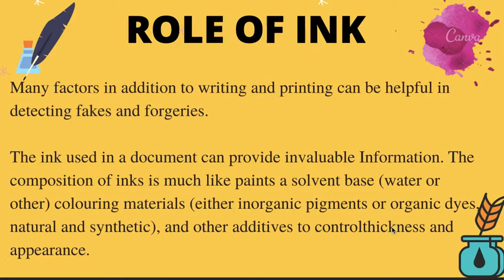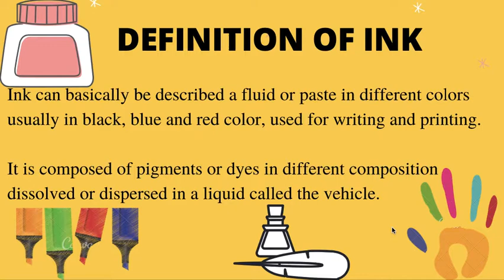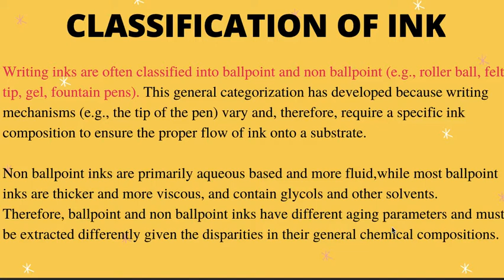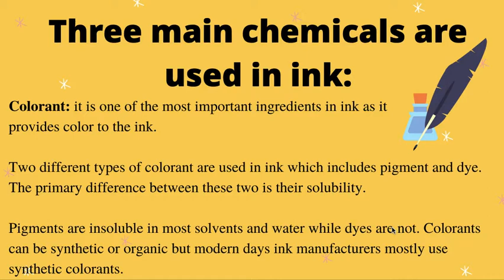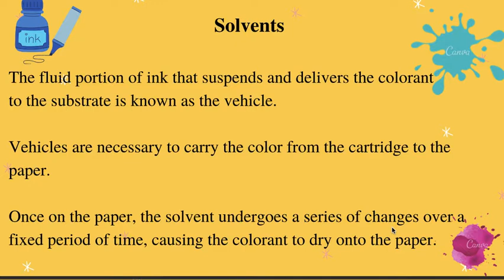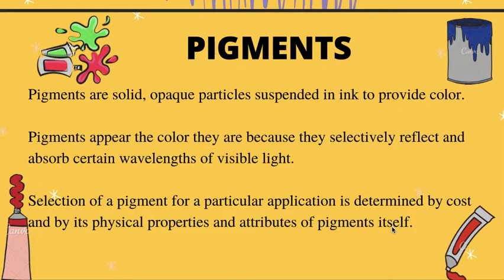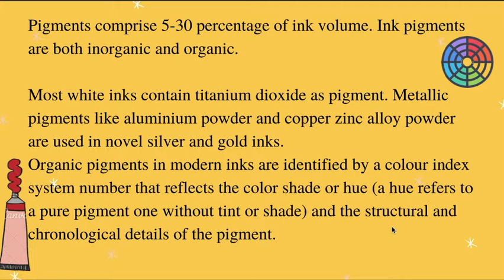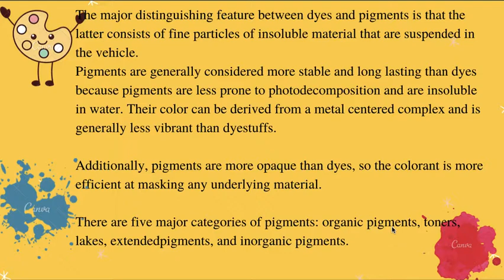Composition of Ink questioned document ink analysis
This video explains the importance of ink analysis and composition of ink.